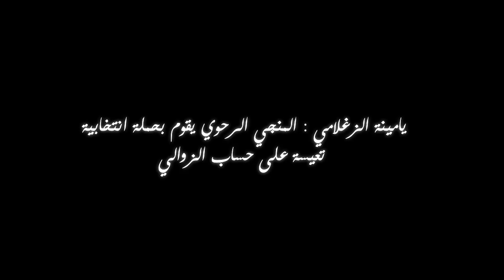يامينة الزغلامي : المنجي الرحوي يقوم بحملة انتخابية تعيسة على حساب الزوالي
شهد المجلس التأسيسي اليوم نقاشا حادا بين كل من النائب عن الجبهة الشعبية المنجي الرحوي و رئيس كتلة حركة النهضة الصحبي عتيق و هو ما تداولته وسائل الاعلام خاصة اليوم فيما يتعلق بمنح نواب المجلس التأسيسي و التي اتهم من خلالها المنجي الرحوي نواب النهضة بالطمع و هو ما ادى الى حالة من الهيستيريا و الفوضى توجت بمشادات كلامية انتهت الى ألفاظ لا تشرف المجلس التأسيسي و نوابه من قبيل "يا كلب" و "نبيعوك و نشريوك" و غيرها من الالفاظ التي استهدفت المنجي الرحوي .
و بسؤالنا عن النائبة التي تفوهت بهذه الشتائم اكتشفنا أنه و على عكس ما راج في صفحات التواصل الاجتماعي لم تكن يامينة الزغلامي بل أكدت مصادرنا أنها النائبة عن حركة النهضة "هاجر عزيز" لكن هذا لم يمنعنا من محاورة يامينة الزغلامي و استفسارها عن مسألة هذه المنح التي أثارت ضجة اعلامية خاصة بعد مداخلة المنجي الرحوي في هذا الخصوص و عن رأيها و موقفها مما حدث من صباح اليوم في هذا الشأن .

حوار و تصوير : أمين مطيراوي